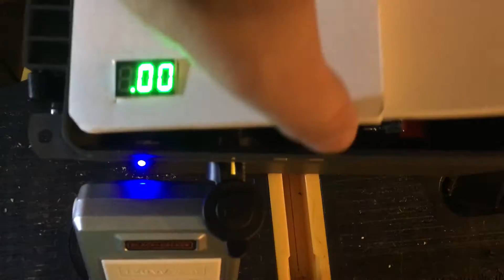Ammo box solar generator or battery bank quick cheap build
I thought I would share this quick build.  It's my third build, the simplest yet, and the fastest.  It took about 3 hours to build, including all the fiddly little dress up bits.

It's a nice, clean little box and can be upgraded to about 120 watt-hours of capacity with the addition of another single 5ah, 12V battery.

The battery is an AGM (Absorbed Glass Mat), NOT an Acid Glass Mat (sorry, it was after midnight when I recorded this and I was getting pretty tired, and forgetful).

The total cost of this build is as follows: Harbor Freight Box (relatively weather resistant) $8, The Mighty Max (Amazon sourced) 12V and 5ah battery, $13 delivered via Prime, Black & Decker power inverter (Home Depot) $20, Cigarette lighter style 12V socket (Amazon sourced) $4, LED switch (Amazon pack of 5) $3, Wiring (from scraps and left over parts $0, terminals $3, Velcro (a fraction of the entire package was used) $7, foam board (used on multiple projects) $5, simple voltmeter (unknown source) $3, and if you add the solar panel (1.5 watt trickle charger) $20.  You could get a "10 watt" solar charger from Amazon for about $35 as well, which would add another $15 to the build.  The total cost for this one is $86, if you were to buy all supplies, but could exceed $100 if you add another battery or a better solar panel.

I fastened the battery near the middle of the box with enough room to mount another batter in the back of the box.  The mounting method used was three strips of Velcro brand hook and loop - I could turn the box upside down and the velcro didn't let loose, even with some shaking.  I put two strips on the bottom of the battery and one on the side wall (Velcro is very strong in this axis and it's the primary way to fix the battery in the box.  It simply doesn't move.

There are probably cheaper power inverters online, but this was done quickly, so I just grabbed this unit from Home Depot.  I like the compact size.  There is NO way that it's a pure sine wave inverter.

It puts out about the same power as the Goal Zero Yeti 150.  However, it has about 60 watt-hours of capacity.  The Yeti 150 has about 150... duh.  This can be expanded to about 120, but still won't last as long as the Yeti, nor does it give you as many ports, or as much information.  But, this is about half the cost of a Yeti 150.  If you consider your time, the Yeti is DEFINITELY a better deal AND it has more features and capacity...  However, if you are like me, and you enjoy the process of building something like this, then you won't count your time, as it's actually entertaining for me to "conquer" the problems that arise during a build like this.

This was simple and fun.  If you have a use for something like this - give it a try.  It's not terribly difficult and it's very satisfying when you get it done.  I think an interesting application for this solar generator  would be to use a solar panel to charge this, then use this to recharge your phone, iPad, etc. overnight.  Then, you could use your electronic devices without the guilt knowing that you are burning up dinosaurs just to surf Facebook and watch YouTube videos.

I am happy to share more details if you have questions.